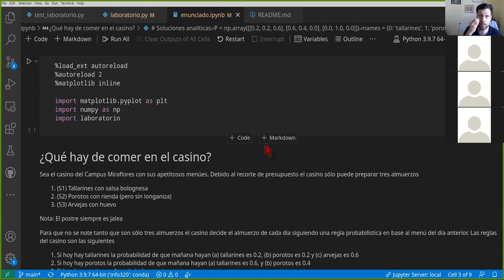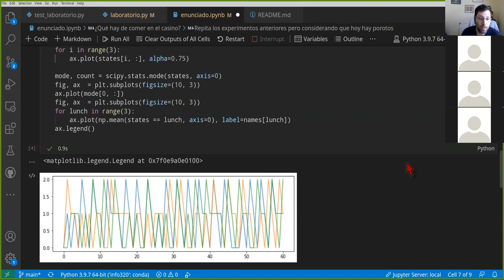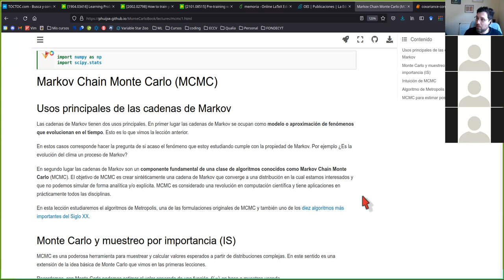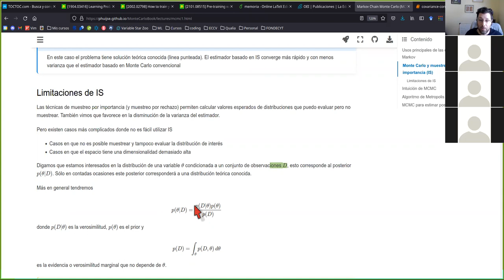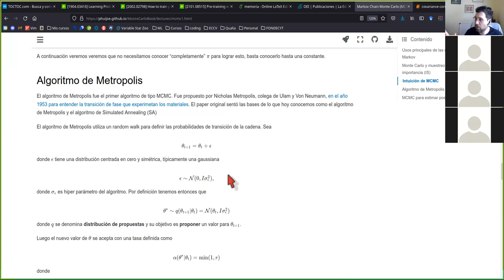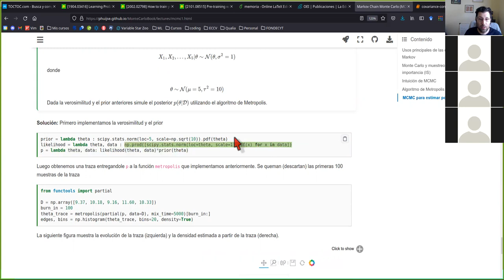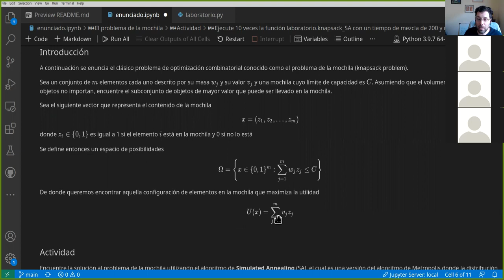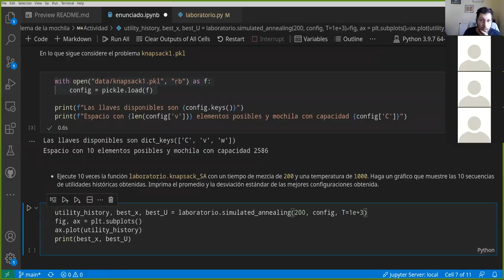[INFO274] Semana 4 - Solución Markov, Repaso MCMC y presentación laboratorio SA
0:00 Solución laboratorio de cadenas de Markov
12:20 Repaso MCMC: Fundamentos
31:33 Repaso MCMC: Algoritmo de Metropolis
45:55 Presentación laboratorio: Knapsack con Simulated Annealing